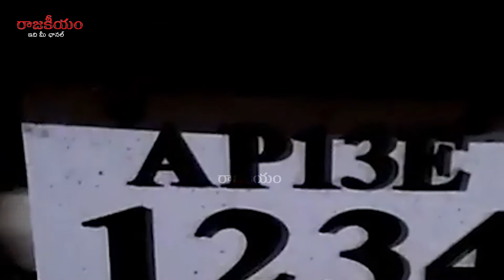డ్రంక్‌ అండ్‌ డ్రైవ్‌ వివాదంలో హీరో రాజశేఖర్‌ || hero rajashekar caught in drink drive || Rajakeeyam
Hero Rajasekhar has escaped unhurt from a road accident on PV Express Highway in Hyderabad in the early hours of Monday. The actor’s car collided with builder Rami Reddy’s car coming was coming in the opposite direction. Rami Reddy lodged a complaint with police and insisted that Rajasekhar should undergo breath analyser test as he himself was driving the car. The police took Rajasekhar to the police station and undertook breath analyser test. The test revealed that Rajasekhar did not drunk at the time of an accident.